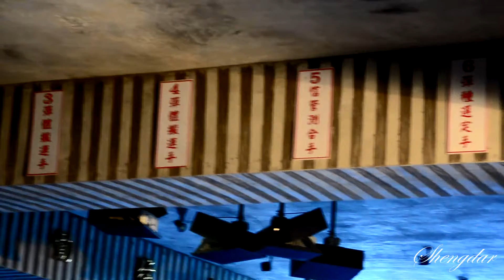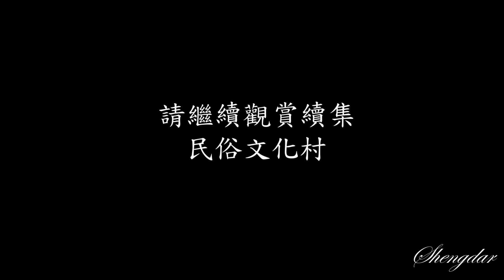2013金門獅山砲陣地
金門獅山砲陣地